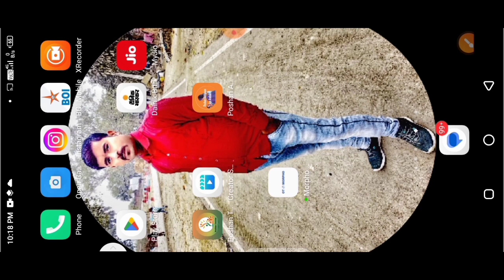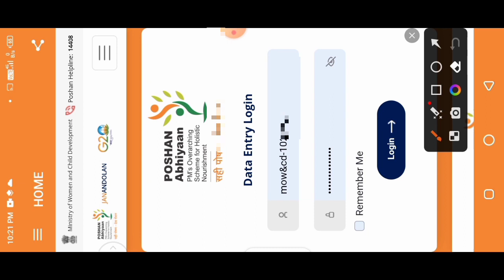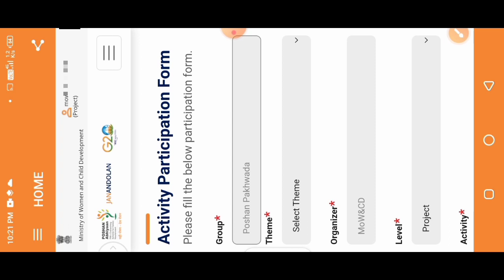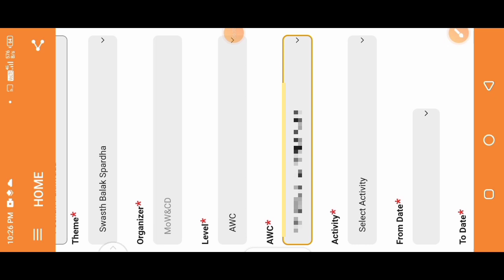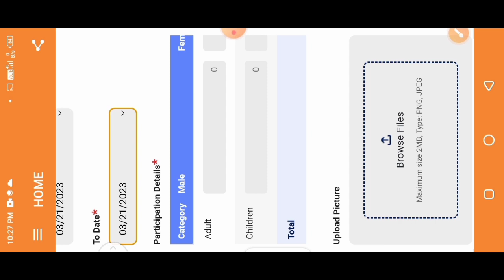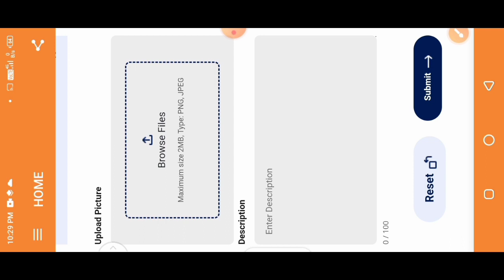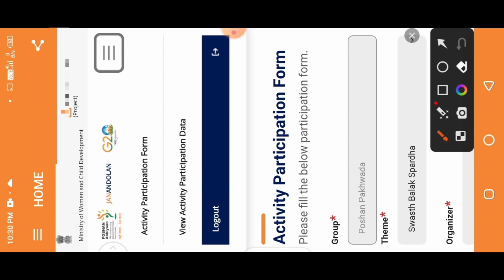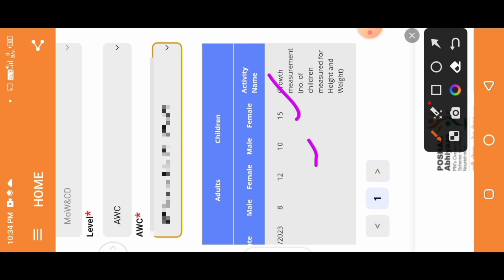poshan Pakhwara 2023: Poshan pakhwara activities kaise bhare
लाइक कीजिए 👍
कमेंट कीजिए...

Anganbari news
Anganwari anpration
Poshan Tracker
Poshahar vitran
Anganwari pmmvy
Anganwari mkuy
Poshan Tracker tikakaran
Bihar anganwari